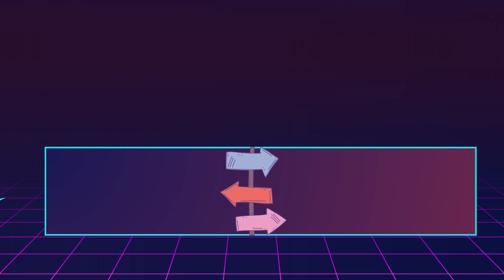Paloma Cuevas y Enrique Ponce se REENCUENTRAN tras las últimas TENSIONES